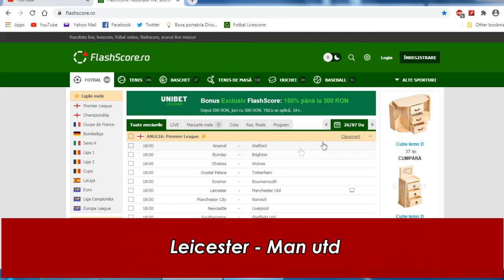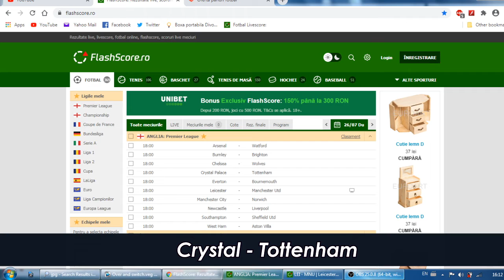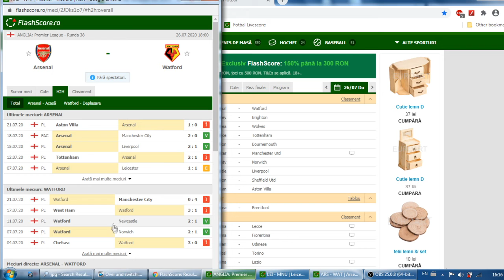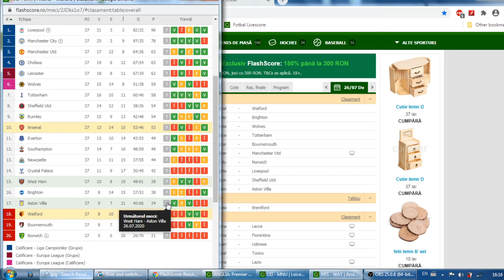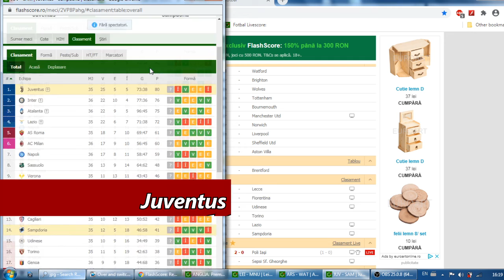PARIURI Duminica : Leicester - Man Utd, Juventus - Sampdoria / COTA 3.5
Ponturi Pariuri Sportive  Duminica Premier league leiocester Man Utd, Juventus Sampdoria, Arsenal Watford . Ponturi Duminica.